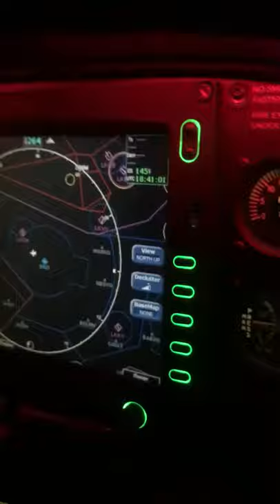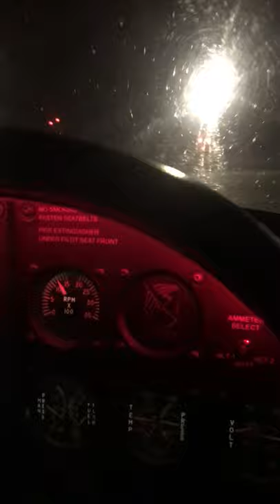Cirrus SR20 OK-APR - night landing at LKTB